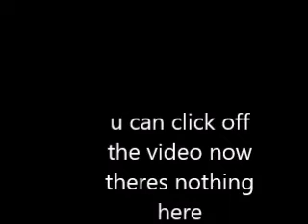d0wnt!me // Prod. GENC471 + nskyi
The Industrial Revolution gave people a way to produce new products much faster, which made things more affordable for people during this time. This became known as Laissez-Faire Economics, where a free market would help not only the wealthy, but everyone. Laissez-Faire Economics so promoted that the government should have a "hands-off" approach with the economy.
New inventions and products created social mobility, where people or groups could get into different social classes that were once only accessible through birth. "Rag to riches" became a popular saying that's still used today. With social mobility, middle-class men could vote, and eventually women could also due to the Women's Suffrage Movement. Workers were also able to create labor unions to fight for better working conditions and pay.

My definition of the industrial revolution :D